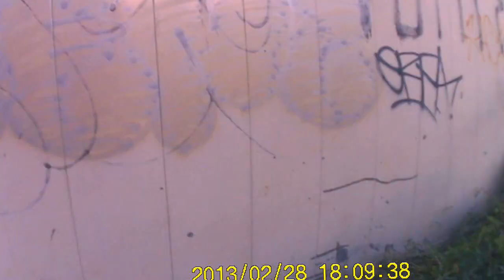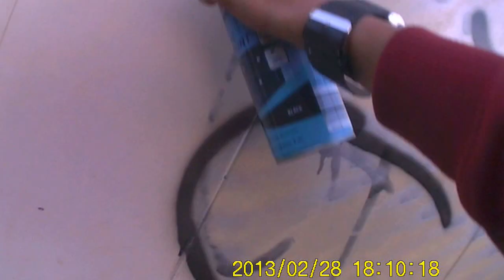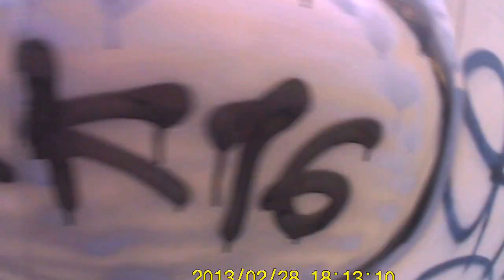SENZ ONE - Drippy Speed Graffiti Action